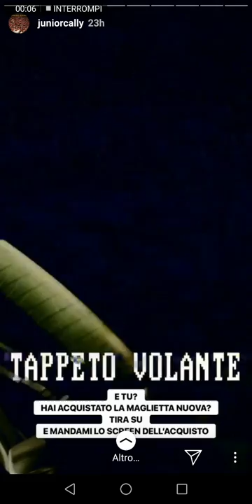TRAILER CANZONI DEL DISCO DI JUNIOR CALLY - CI ENTRO DENTRO - TAPPETO VOLANTE-